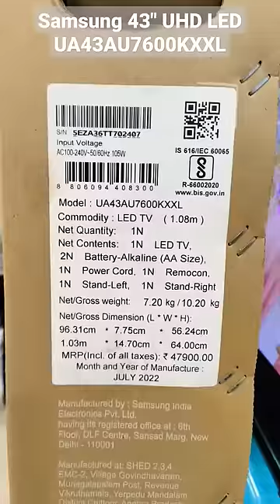Samsung 43" UHD LED UA43AU7600KXXL First Look